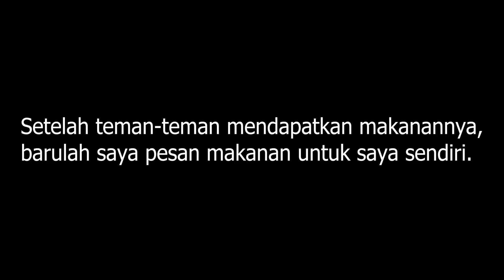WE ARE THE WINNER - CLIVLOG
Meraih kemenangan adalah impian banyak orang, momen ini kita rayakan bersama yang terbaik di bulan yang baik.